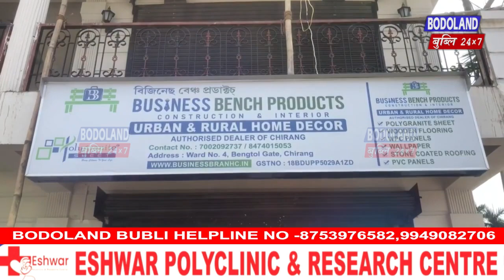दानबान्था आरो गुबुन गुबुन खाबुफोरखौ मोनिनि हेंथायै खुद्रिसारदों पाटेमाबाद साहा बागाननि मावसुमाफोरा